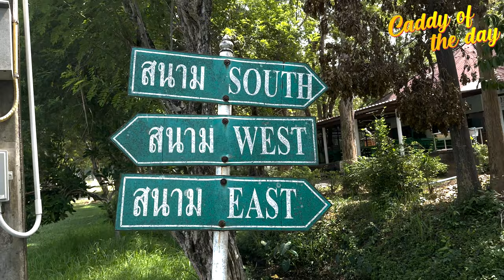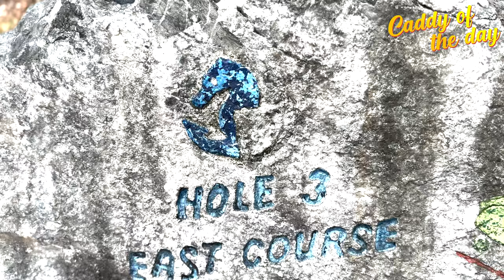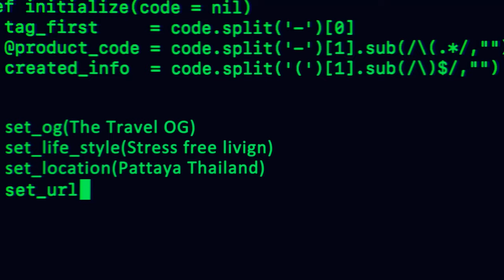Unveiling Golf's Hidden Gems: The Enchanting Caddies of Thailand Will transform Your Game!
Get ready to tee off with us and discover the secret behind Thailand's legendary golfing experiences, guided by the enchanting caddies who make it all possible!
"Caddy of the Day" celebrates the unsung heroes of golf: the beautiful caddies of Thailand! In our exciting video, we shine a spotlight on these amazing individuals who elevate your golfing experience to new heights.

Join us as we delve into the world of golf in Thailand, showcasing the incredible expertise, warmth, and charm that these caddies bring to every round. From their extensive knowledge of the course to their infectious enthusiasm, we'll take you on a journey that reveals how these remarkable caddies can turn an ordinary day of golf into an extraordinary adventure.

If you're serious about visiting Thailand, Book your private consultation:
OFFICIAL ZOOM MERCH
TravelsmartRich2022